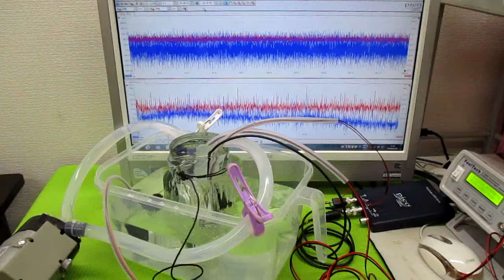キャビテーションと音響流の最適化技術 ultrasonic-labo